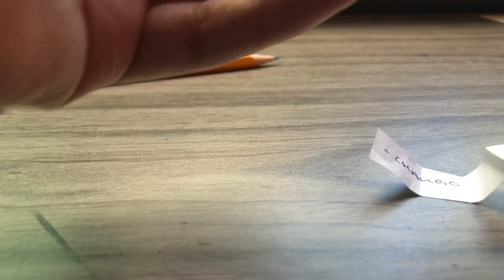Creando Especies Nuevas de Animales | LIENZO NUEVO